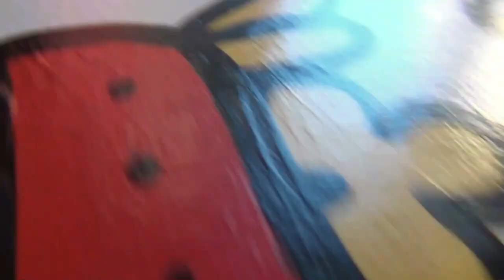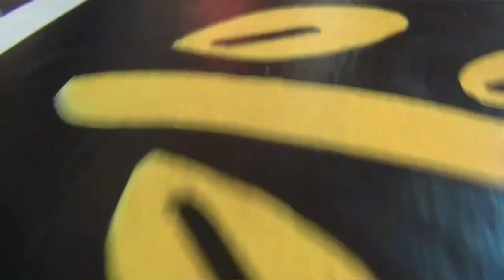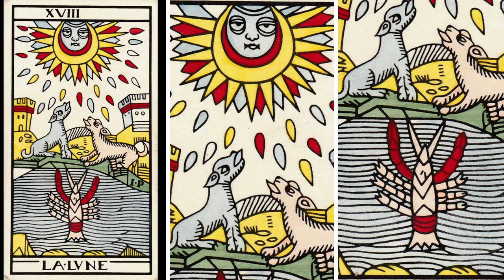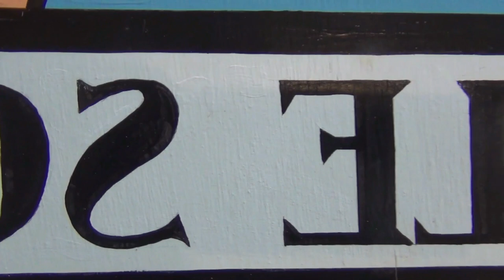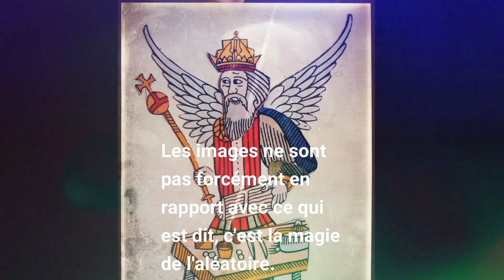Imaginaire d'enfants tarot créatif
Imaginaire d'enfants, tarot créatif. Le tarot parle de l'enfance, les enfants parlent du tarot. C'est un plongeon dans la matière, une approche sans a priori des 22 triomphes du Tarot de Marseille. Des réalisations, des témoignages, des expériences.